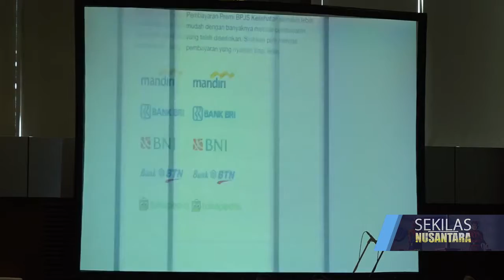DORONG MASYARAKAT LEBIH PARTISIPATIF